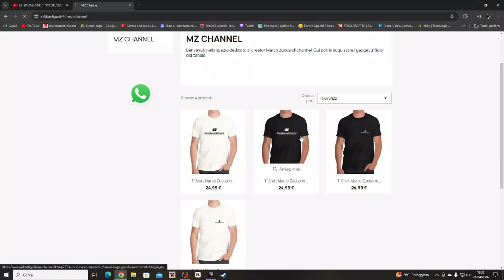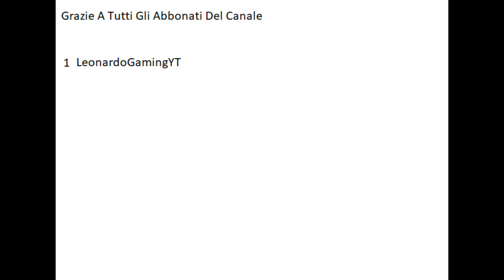Modifiche Nella Mia Stanza